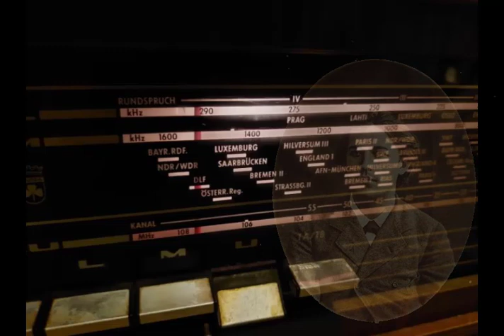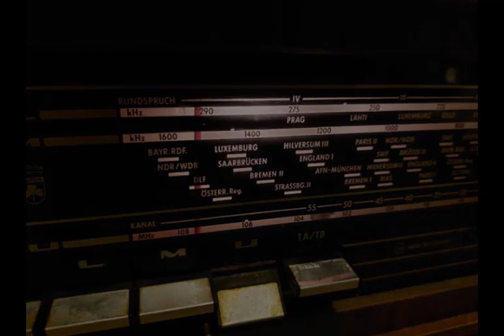Литературные чтения 1956 г. А.Чехов "Событие". Исп. Елена ГРАНОВСКАЯ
Музыка Виктор ЕРЗУНОВ "Экспромт" (дуэт для гитары). Исп. В.Ерзунов, Н.Комолятов